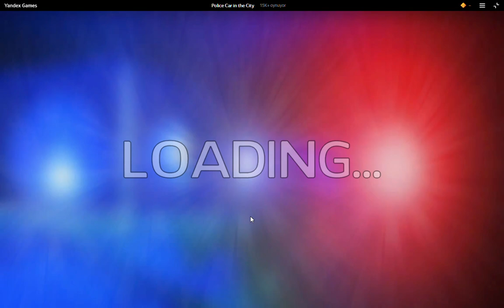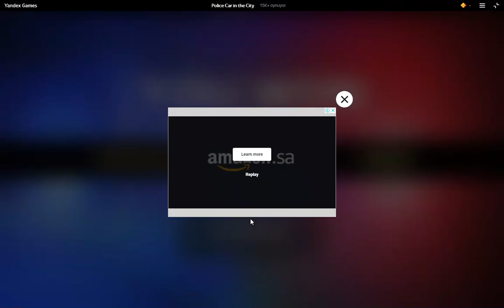Police Car in the City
yeni bir oyun bakalım beğenicekmisiniz